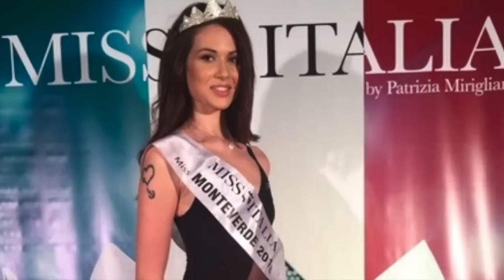Costa Concordia, l'eroina Nadia Nefzi partecipa a Miss Italia: ecco le foto della bella Missù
Costa Concordia, l'eroina Nadia Nefzi partecipa a Miss Italia: ecco le foto della bella Miss
Anni dopo il naufragio della Concordia Nadia Nefzi partecipa al concorso